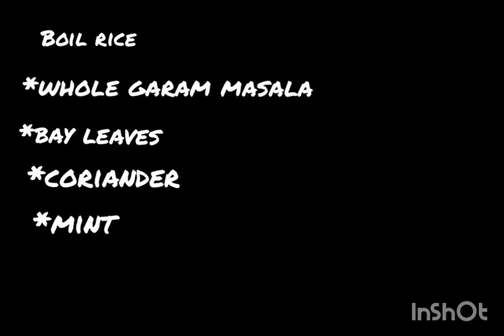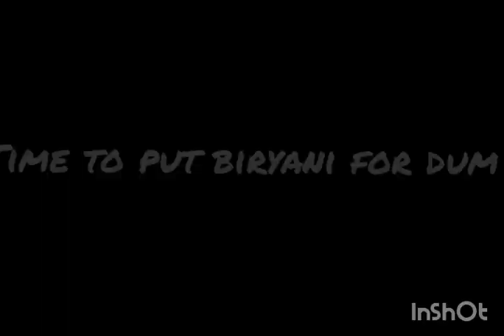Hydrabadi chicken dum biryani chickenbiryani dumbiryani biryani easyrecipe quarantine day 6